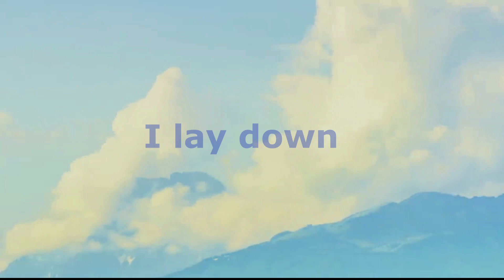I hope for tomorrow by Sleep My Dear (Gentle Touch) - Gentle Soothing Relaxation and Deep Sleep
Welcome to Sleep My Dear (Gentle Touch) - Home of Relaxing Music and Beautiful Nature. Listening, relaxing, meditating, dreaming and sleeping or pray with Gentle Soothing Relaxation gentle relaxing music and and let you see in imagination stunning nature footage from all around the world.
Follow Gentle Relaxing Music for Deep Sleep, Meditation, Relaxation & Yoga & Study